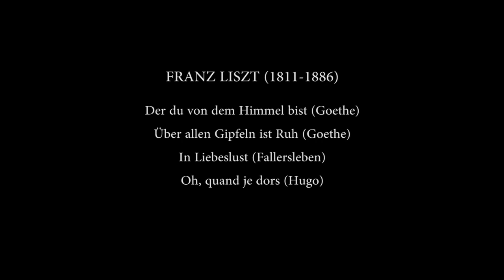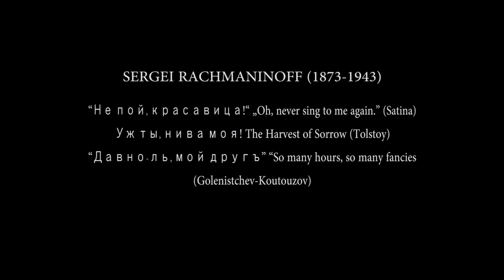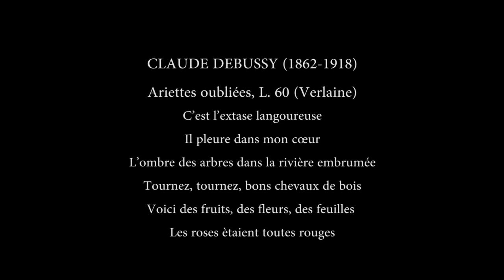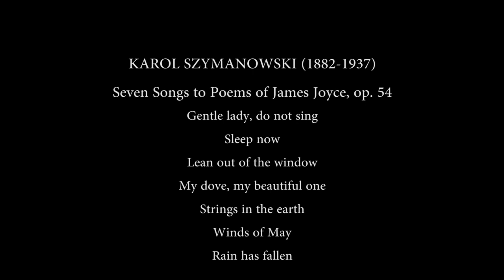AyaTanciongco - PhD Recital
Ph.D in Music Performance Voice Recital 1 of Aya Taciongco